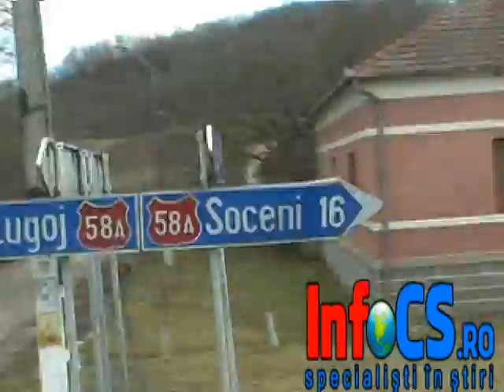Primar si viceprimar Farliug trimis in judecata